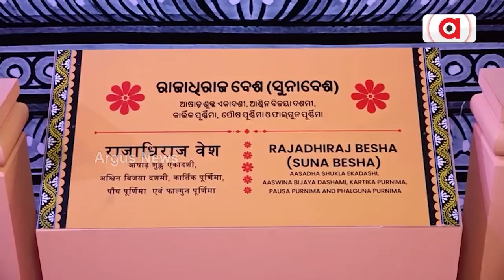ଆଜି ବିଜୟା ଦଶମୀରେ ଜଗଜ୍ଜନନୀଙ୍କ ଆରାଧନାରେ ନିମଗ୍ନ ସାରା ଓଡ଼ିଶା | Durga Puja 2024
୫ ଦିନ ଧରି ମଣ୍ଡପରେ ମାଆଙ୍କ ପୂଜା ପରେ ଆଜି ଶେଷ ହୋଇଛି ଦଶହରା ପୂଜା । ଦଶହରା ପୂଜାର ଅନ୍ତିମ ଦିନ ଅର୍ଥାତ ବିଜୟା ଦଶମୀ ପୂଜାରେ ସକାଳୁ ମାଙ୍କ ନିକଟରେ ସମସ୍ତ ପୂଜାର୍ଚ୍ଚନା ଶେଷ କରିବା ପରେ ଚଣ୍ଡୀ ପାଠ ଶେଷ କରାଯାଇଥିଲା । ପରେ ବିସର୍ଜନ ଲାଗି ମଧ୍ୟ ଆଜି ମଣ୍ଡପରେ ପୂଜା ଶେଷ ହୋଇଛି । କିଛି ପୂଜା ମଣ୍ଡପରେ ଦହି ପଖାଳର ଭୋଗ ଲାଗି ହୋଇଛି । ସିନ୍ଦୁର ଖେଳିଛନ୍ତି ସଧବା ମହିଳା ।